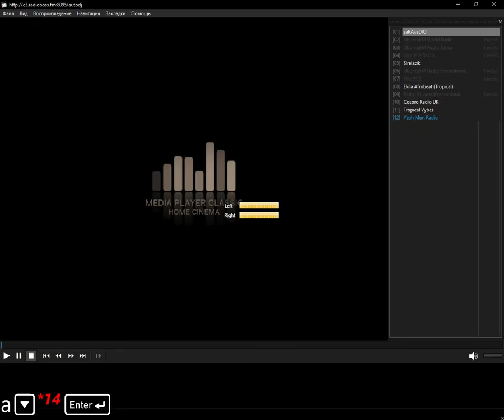icecast - afropop (Media Player Classic Home Cinema) (13.01.2024)